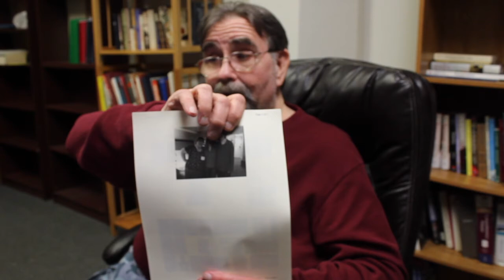Phil Kaveny Productions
This video outlines some of Phil Kaveny's most recent findings and work as well as describes more about the upcoming events such as the Falling Leaves Writers Workshop.

Falling Leaves Writers Workshop:
November 3-5, 2017
Building D02, Gillette Conference Room
Banbury Place

Matt Habeck's work:
Crafted Thoughts

I APOLOGIZE FOR THE SLIGHT BLUR OF THE CAMERA. THIS WILL BE FIXED WITH THE NEXT PHIL KAVENY PRODUCTION.

Leave a comment too with your thoughts or what you would like to hear in Phil's next video!